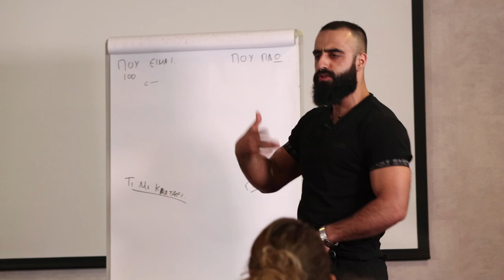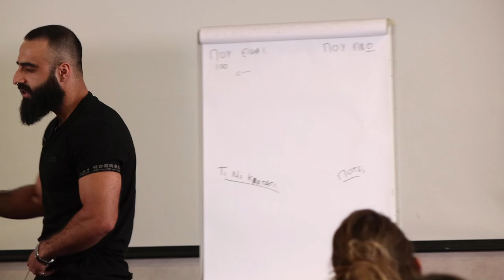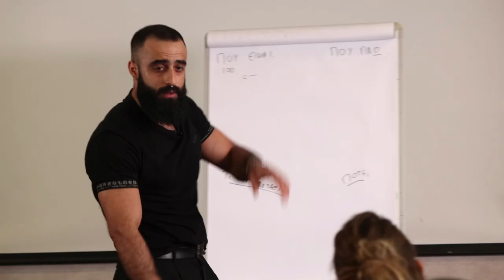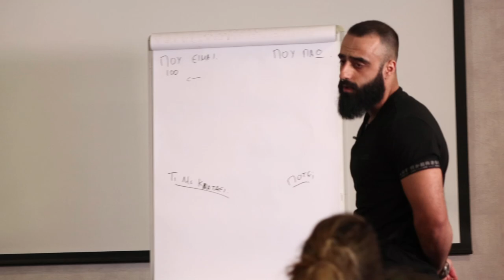Τα παιδικά Χρόνια Του Σαρούκλα - Sharoseto Fitness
Συμφωνείς;

Πως να χάσεις 10 κιλά λίπους σε 3 μήνες ΧΩΡΙΣ πείνες & στερήσεις ΚΟΒΩΝΤΑΣ το πρωινό ΜΑΧΑΙΡΙ

ακολούθησέ με στο ινστα για να δεις τι τρώω στο @sharosetofitness

Πως να χάσεις 10 κιλά λίπους σε 3 μήνες χωρίς πείνα & στερήσεις